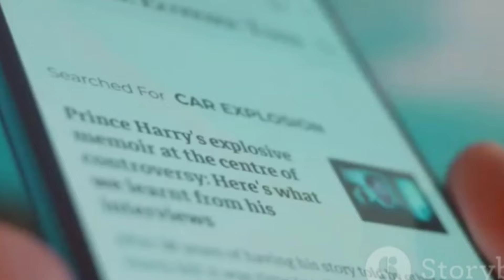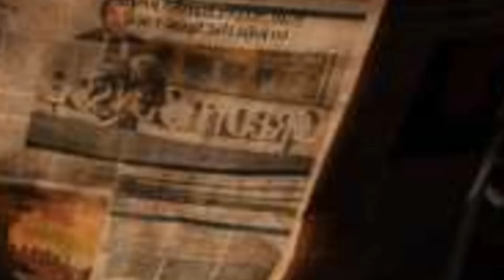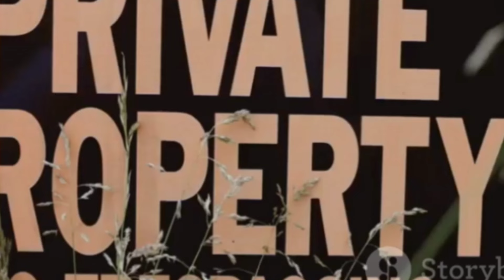Emerging thr£ats!A German documentary about ‘lost’ Prince Harry seems like it’s just tabloid BS